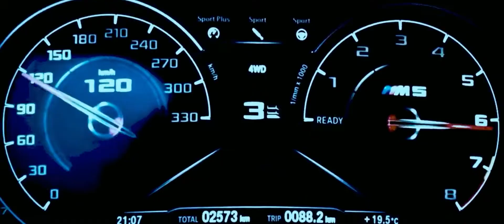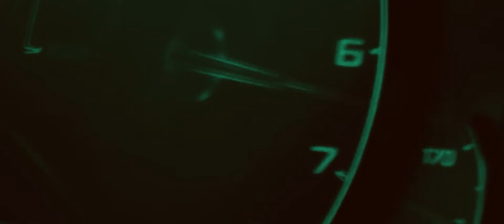BETRUGO - BALKAN ART (prod. by Beatmachinez & Leave A Lagacy)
Mein 1. Track zu meiner kommenden & gleichnamigen EP „BALKAN ART“
Bald kommen nähere Infos dazu!

Hier könnt ihr euch den Song anhören:
                        AMAZON MUSIC
                        GOOGLE PLAY

Beat by Beatmachinez & Leave A Lagacy